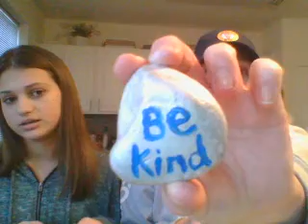Episode 19: Kind Like Joey Rock Painting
Maddy and I paint rocks to hide throughout the neighborhood and spread cheer.  The idea comes from Joey Edwards and the King Like Joey Foundation; find the on Facebook